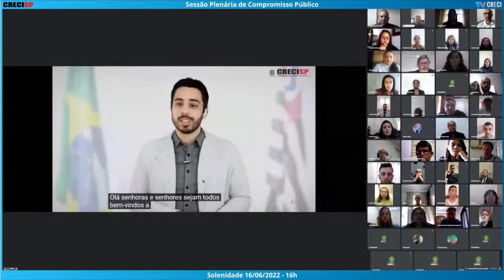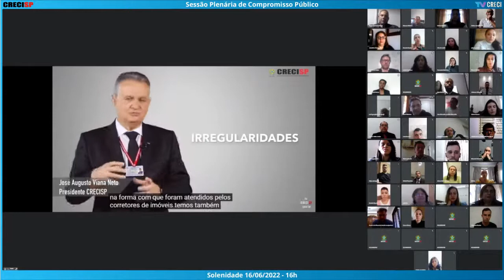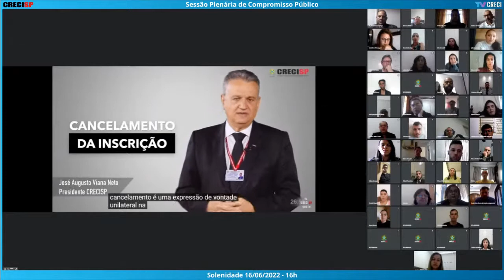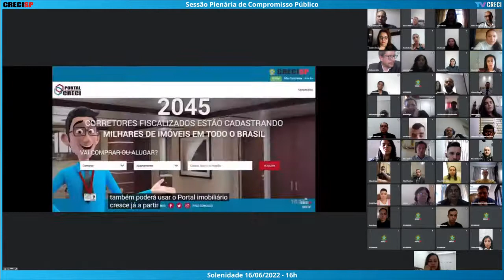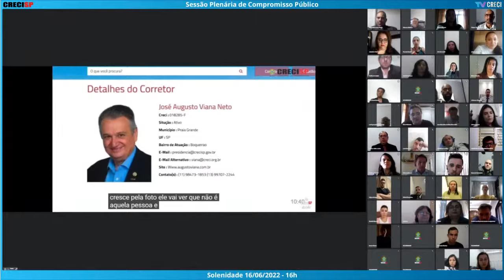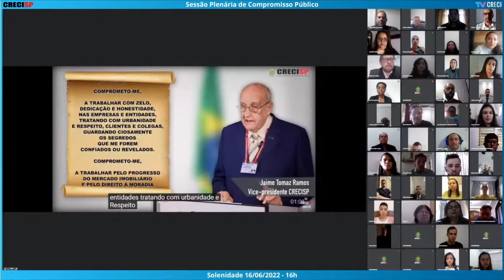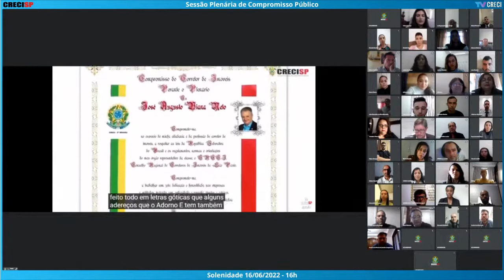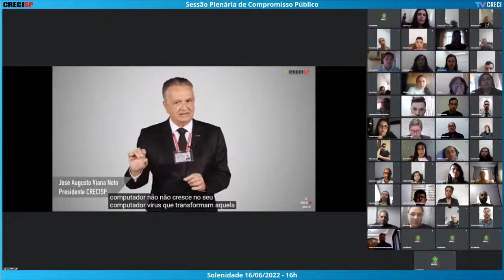16/06/2022 - 16h00 - Plenária de Compromisso